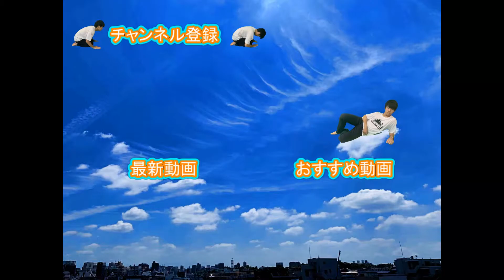#2【MHWI】ブラントドスごときに18分かかりましたとさ。めでたしめでたし。【モンスターハンターアイスボーン】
ドラゴンクエスト11sをYoutubeでやる予定です。
なのでその企画に間に合うようひたすら編集し、ひたすら投稿しまくります(二本目)

少しでも【こいつバカだな(笑)】と思ったそこのあなた！

※ゲーム実況動画に関する注意
・下手です、アドバイスください。
・下手なりにレノンは楽しんでプレイしています。
・不適切な発言、不快な発言等が動画内に含まれる可能性があります。